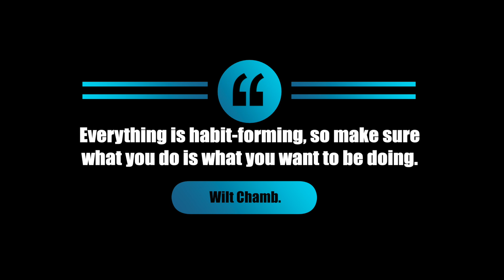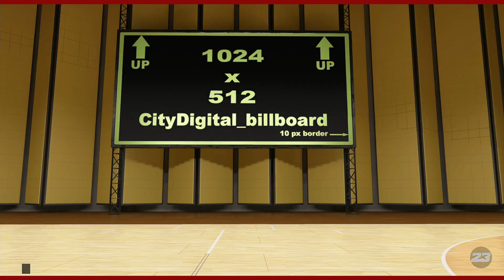This SharpShooting Lockdown Build Will Change NBA 2k23 Forever 😳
NBA 2k23 Best Lockdown Build, Kawhi Leonard Build, Klay Thompson two way Sharpshooter Build